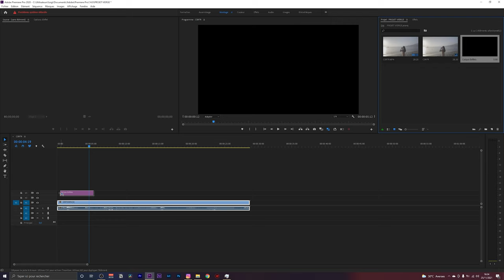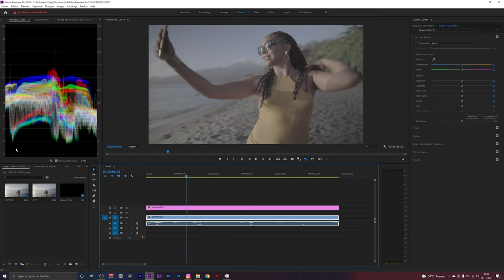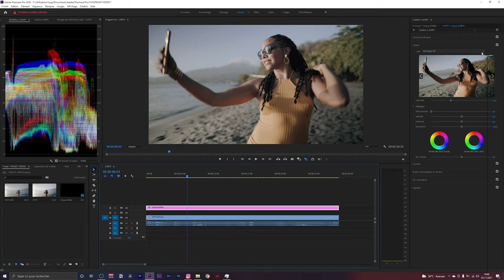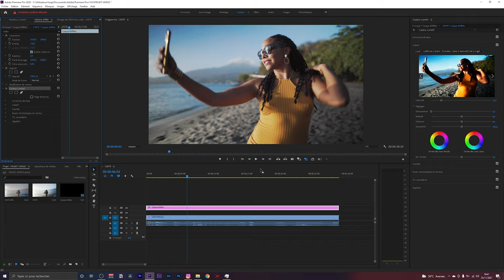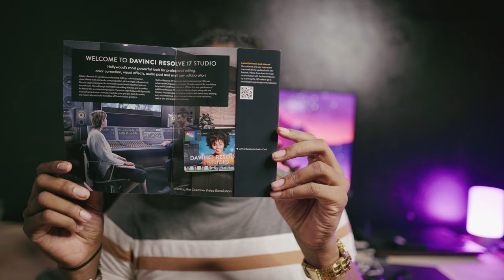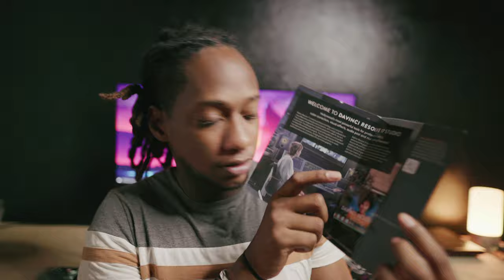MATHIAS MAKER - ÉTALONNER UNE VIDEO - TUTORIEL 2K21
Mes boitiers :
- Mon boitier PRINCIPAL
- Mon Filtre ND Variable

Mes Objectifs :
- Mon objectif Sigma 24mm 1/4 PRÉFÉRÉ!

Stabilisateur :
- Mon Stabilisateur

Divers:
- Mon Écran (LG UltraFine 32")
- Mon MacBook Pro